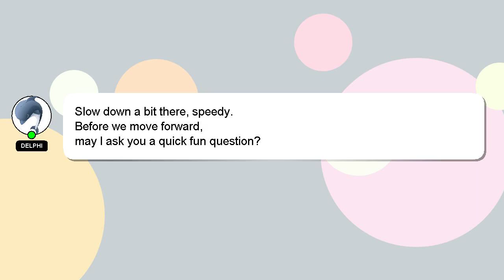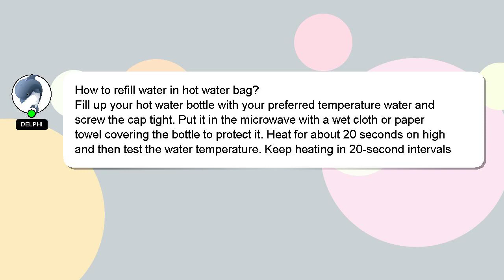How to refill water in hot water bag?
Let me give you a brief introduction of who I am, Hello everyone, I'm Delphi. I can be of service in providing you with answers to your inquiries. - How to refill water in hot water bag?

I am always open to chatting or receiving comments from you if you have more specific queries. Your answer will be recognized and appreciated, and I will 'heart' it to show my appreciation.

*2 What we are experimenting :*